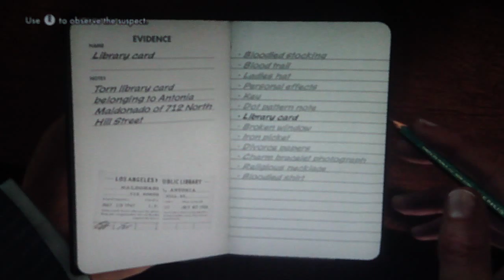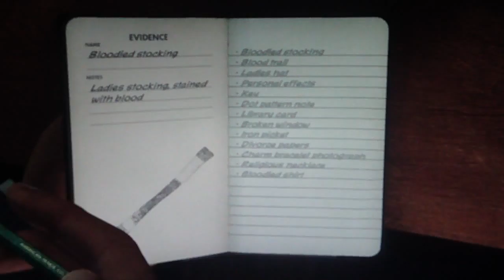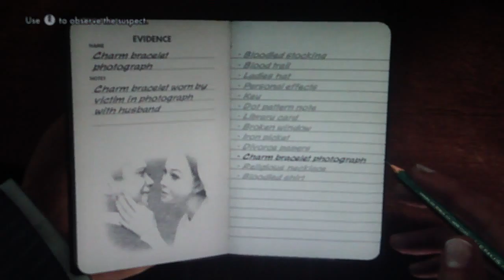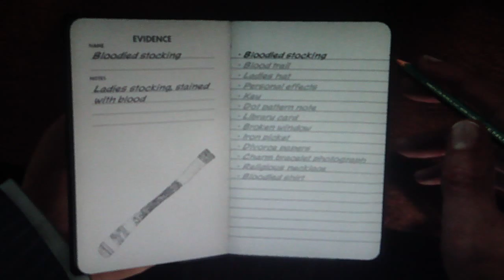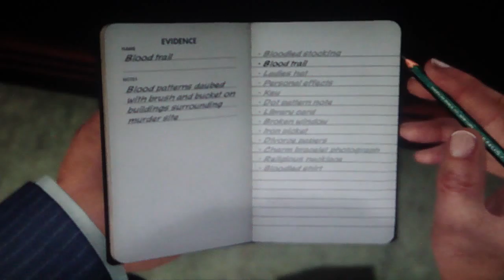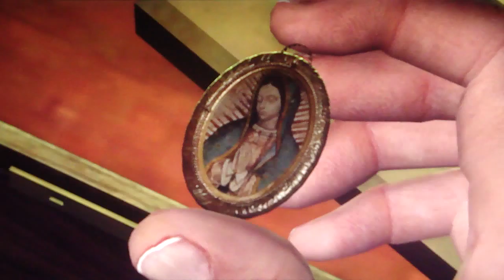LA Noire Playthrough Part 46